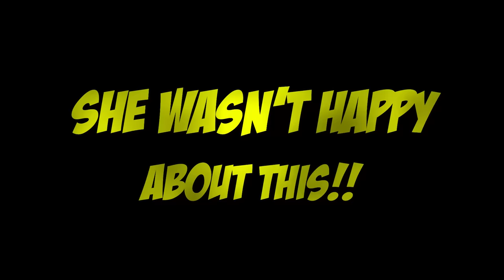TREATING Our 9 y/o DAUGHTER like a BABY To See Her Reaction!! Part. 3 | Jancy Family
TREATING Our DAUGHTER Suri like a BABY To See Her Reaction!!

YEYEYEEE 👊🏻